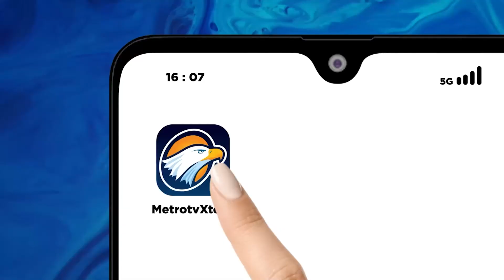Kapolri Tegaskan Komitmen Pemberantasan Korupsi Bareng KPK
MetroTV, Komisi Pemberantasan Korupsi (KPK) rampung meneken kerja sama dengan Polri. Kapolri Jenderal Listyo Sigit Prabowo menegaskan instansinya bakal terus mendukung kinerja Lembaga Antirasuah.

"Ini menjadi komitmen kami Polri untuk terus mendukung terkait dengan langkah-langkah KPK Republik Indonesia dalam menegakkan hukum khususnya di bidang tindak pidana korupsi," kata Sigit di Gedung Merah Putih KPK, Jakarta Selatan, Senin, 4 Desember 2023.

Sigit mengatakan pihaknya telah menjalin kerja sama dengan KPK sejak lama. MoU kali ini juga menguatkan kesepakatan yang sebelumnya sudah diteken. Kapolri juga berharap kedua instansi semakin kuat bersinergi dalam memberantas korupsi di Indonesia.